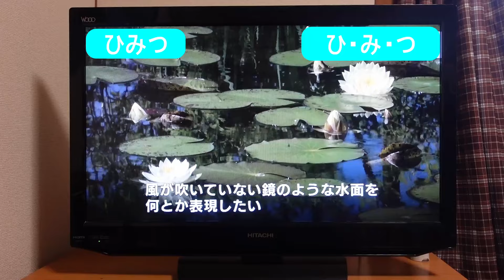僻地生活でかかる生活費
マッスルの心の友です。大変ご無沙汰しました。
マッスル氏の僻地生活にかかる費用を動画にしました。
保険や税金年金などは割愛させていただきました。
相変らず無駄な出費が多いのですが、料理にかけても鋼の包丁を買うなど、こだわりが強くて参ります。鍛冶屋に行って、マイ包丁を作る、と鼻息が荒いです。
おまけ動画もございます。ごゆっくりご視聴いただければ幸いです。